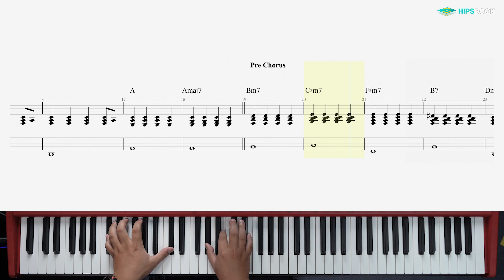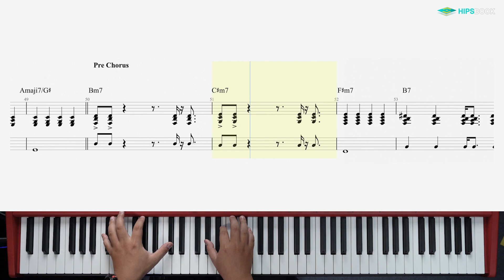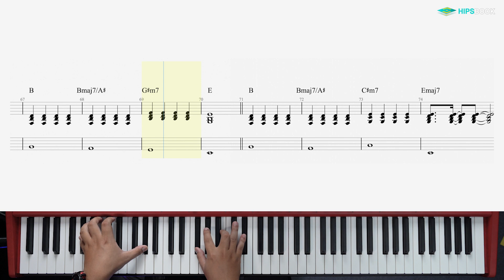นะหน้าทอง - โจอี้ ภูวศิษฐ์ [KeyBoard Cover][HIPS BOOK]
Skill Zource พลิกโฉมและเปลี่ยนแปลงครั้งใหม่
ในรูปแบบที่ทันสมัย มีฟังก์ชันและ UI มากมาย
สู่ HIPS BOOK แพลตฟอร์มทางการศึกษา
ในรูปแบบแอปพลิเคชันและเว็บไซต์แห่งอนาคต
ครบทุกศาสตร์ทุกแขนงวิชา
พร้อมแล้วที่จะก้าวเข้าสู่การเป็นผู้นำการศึกษาในระดับประเทศ